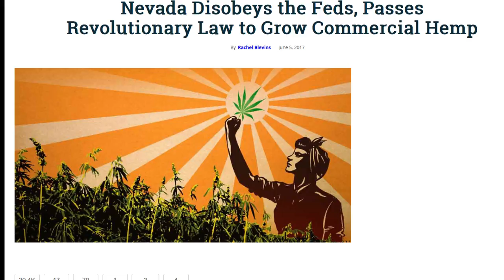Nevada Makes History! Legalizes Cultivation of Industrial Hemp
Nevada gets it!  Why live under the thumb of these Wall St. "Fat Cats", when we can free ourselves with an amazing renewable resource?  States that are struggling right now can solve their problems by allowing hemp cultivation.